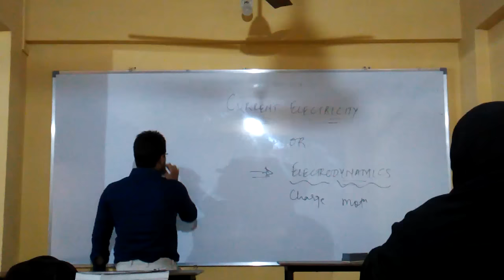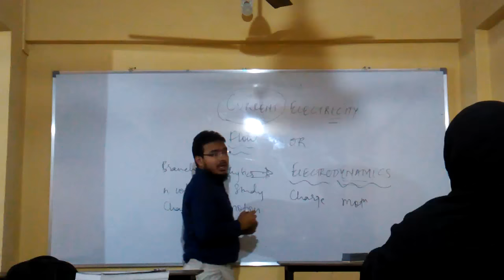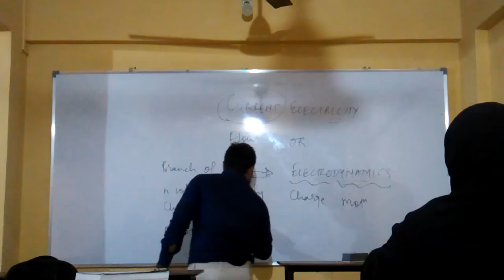Current Electricity by Aamir Shaikh part 1